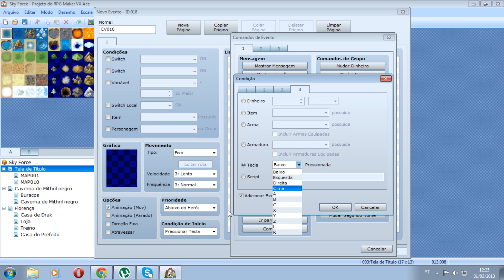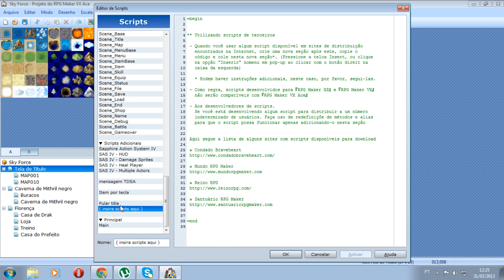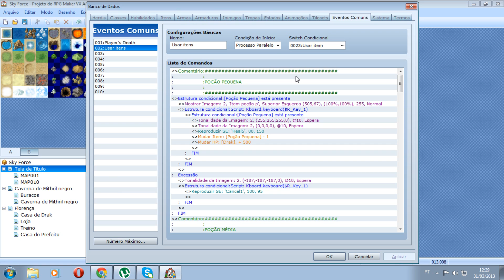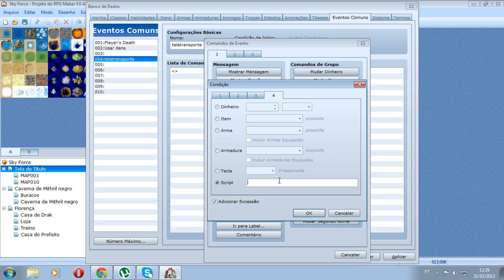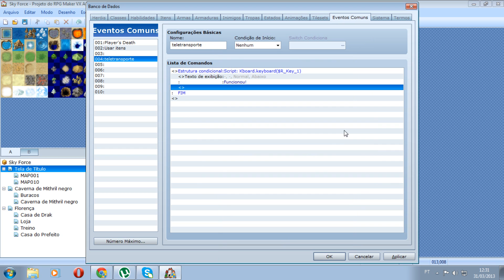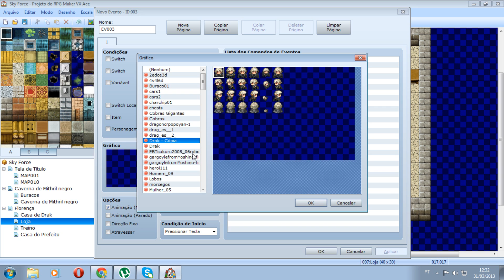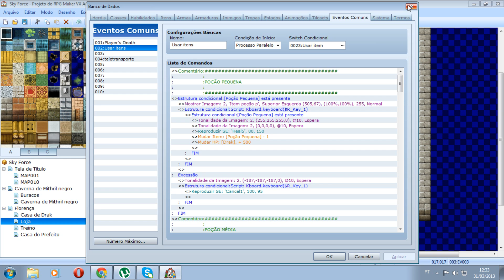Novas teclas de comando - RPG Maker VX Ace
Aprenda como adicionar qualquer tecla do teclado para se fazer uma ação no rpg maker.